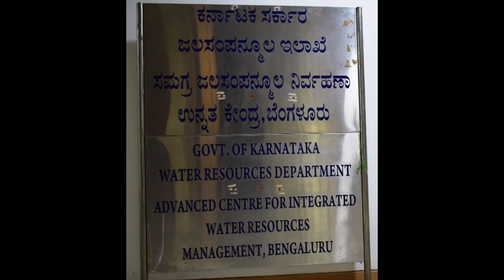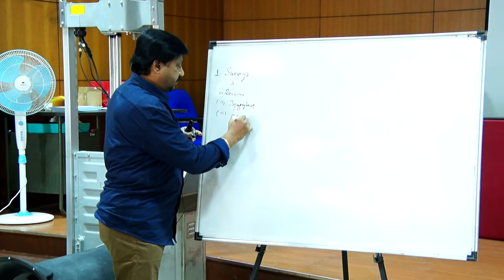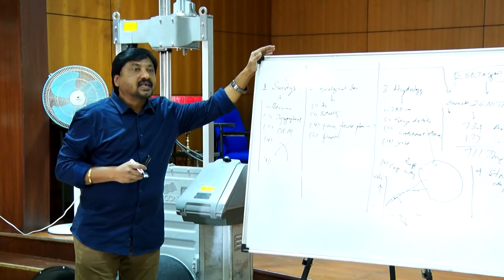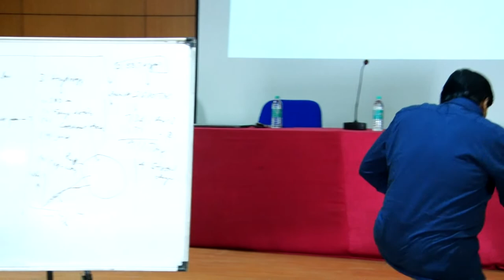mahesh kers director